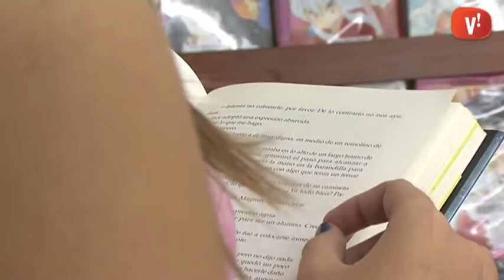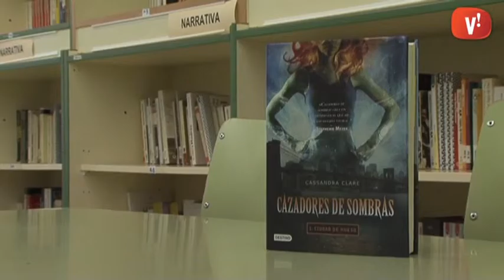Bibliorecomanació: ‘Cazadores de sombras’ de Cassandra Clare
La Mónica Rodríguez, estudiant de l’Institut Mestres i Busquets, us recomana llegir ’Cazadores de sombras’ de Cassandra Clare.